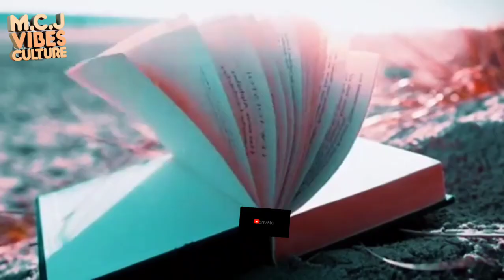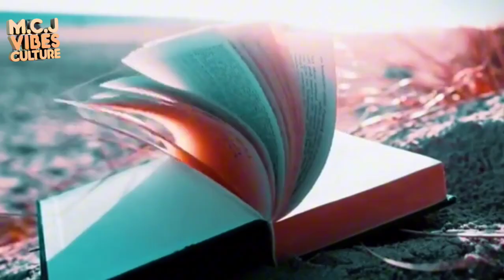PRIÈRE POUR RENFORCE SA FOI ET SA SPIRITUALITÉ 🙏🙏👀👀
"Cette prière profonde et inspirante vous invite à renforcer votre foi et à approfondir votre spiritualité. Un appel sincère à Dieu pour trouver la paix, la force et la lumière dans chaque étape de votre vie. Laissez-vous guider par ces mots pour vivre une relation plus intime avec le Seigneur et marcher avec confiance dans ses voies."